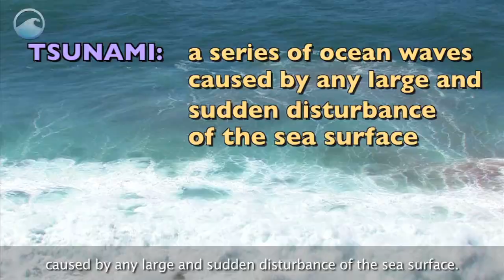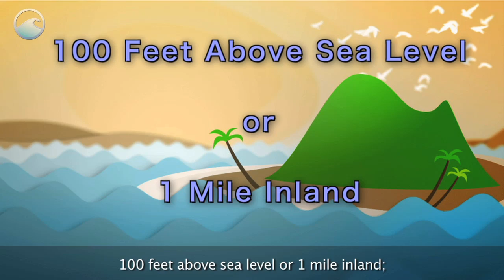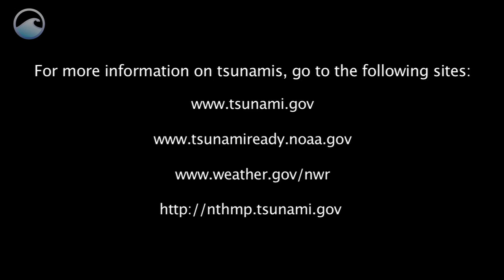Tsunami Awareness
It can be many miles long, from 1 to 100 feet high, traveling at 400 miles per hour.

This ocean monster is known as a tsunami and it can wreak havoc on coastal populations and landscapes.

A tsunami is a series of ocean waves caused by any large and sudden disturbance of the sea surface.

Tsunamis can be generated by landslides, volcanic eruptions, or even meteorite impacts in the ocean. But they are most often caused by an earthquake where there's a sudden displacement of the ocean floor.

When that happens, there's a transfer of energy from the seafloor to the ocean, causing waves on the surface to radiate outward in all directions. In deep waters, these waves may not even be detectable.

But when the tsunami enters shallower waters, the wave speed slows and its height increases. The water along the coast may recede noticeably. A large wall of turbulent water, called a "bore," may also form.

When the tsunami hits, it may come ashore like a fast rising flood and strike with devastating force. The series of waves may continue for hours. The first one may not be the last or the largest.

For your safety, know the potential warning signs of an incoming tsunami: a strong earthquake that causes difficulty standing; a rapid rise or fall of the water along the coast; a load ocean roar.

When you're in a coastal area, it's important to keep alert for messages from local officials, such as lifeguards, police, The US Tsunami Warning Centers and NOAA All Hazards Radio.

If you find yourself in a location of a tsunami strike, here's what you need to do to stay safe:  keep calm; walk or run to higher ground, 100 feet above sea level or 1 mile inland; do not drive - keep roads open for emergency vehicles; if you cannot move to higher ground, use the stairs to get to the third floor or higher in a sturdy building; follow all instructions from local officials, and stay out of coastal areas until authorities issue an "all clear."

Tsunamis can strike any coastline in the world, and can affect locations thousands of miles away from where they formed. They may be uncommon, but the devastation they cause makes them a deadly force in nature.

Links:
Tsunami.gov:

Credits:
NOAA National Weather Service.
NOAA National Ocean Service.
NOAA National Tsunami Hazard Mitigration Program.
NOAA Center for Tsunami Research.
Rebel Arts.